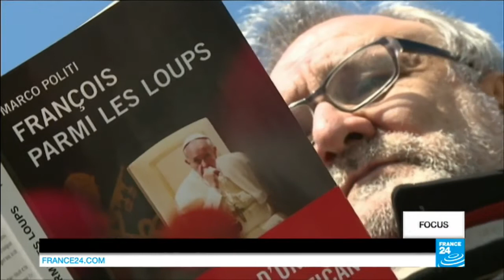Two years of Pope Francis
FOCUS : Pope Francis was elected at a time when the Vatican was mired in scandal and facing mounting criticism over its resistance to change. Two years into the job, Francis has been credited with breathing fresh life into the way the Catholic Church relates to its followers and the rest of the world. Our correspondents in Rome tell us more.